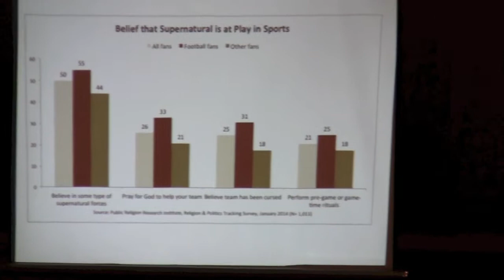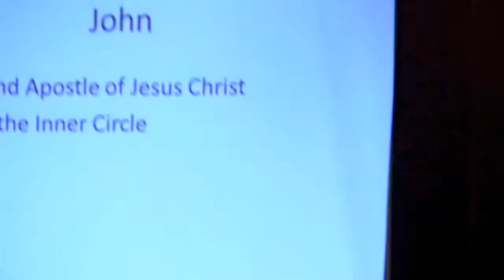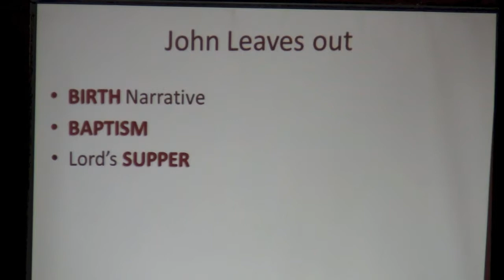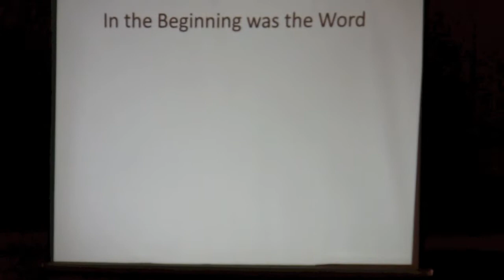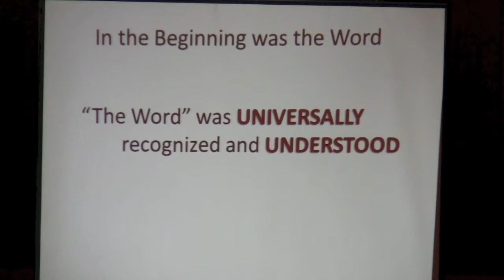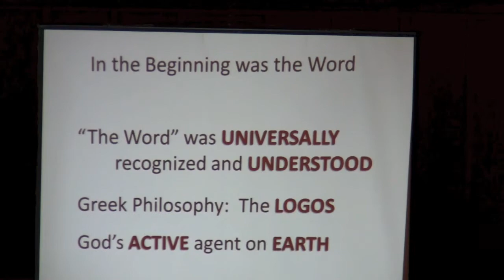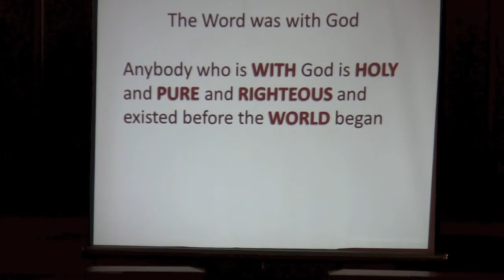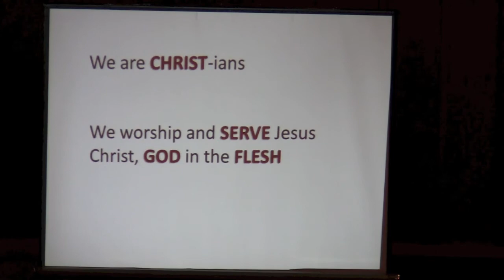SuperBowl is NOT the Word